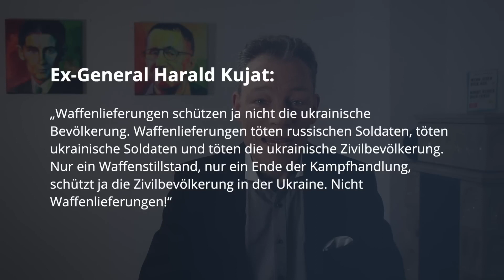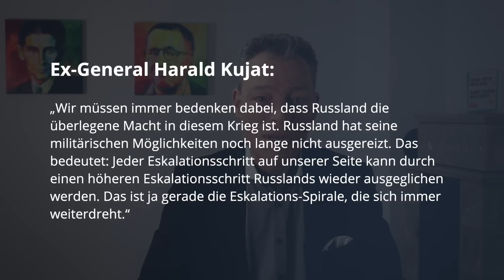Grüner rastet aus： DAMIT schockt er ALLE!